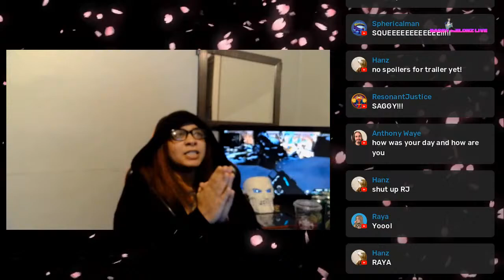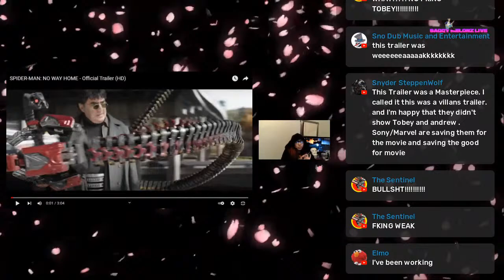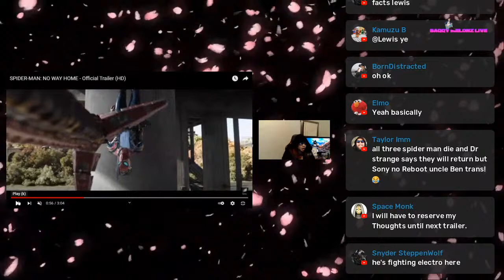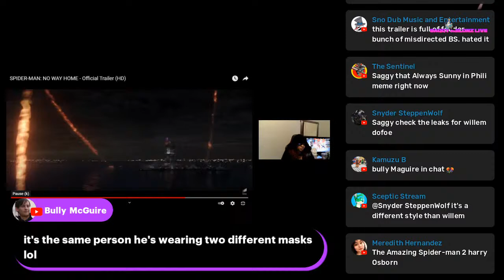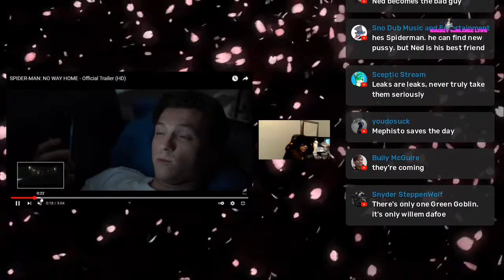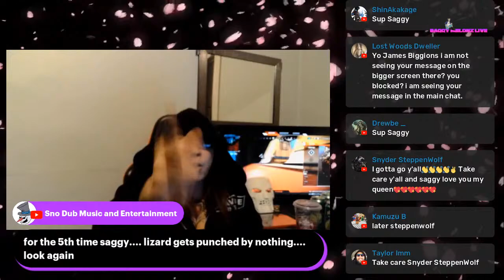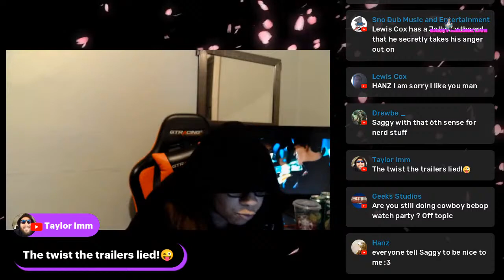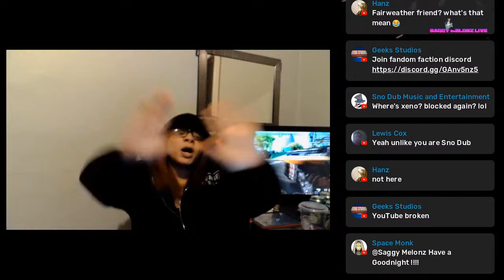Spider-Man No Way Home Trailer Reaction and Breakdown!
Reacting and breaking down the latest Spider-Man No Way Home Trailer!